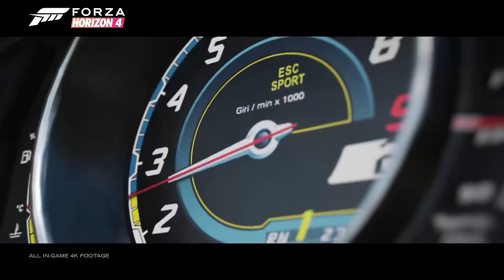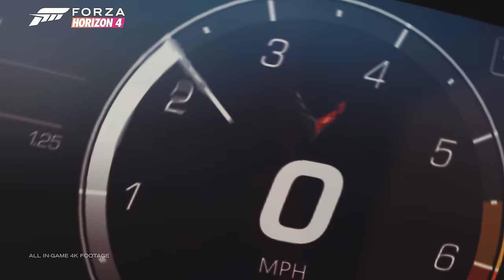Forza 2021 Year in Review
2021 was an incredible year thanks to Forza fans – from launching Forza Horizon 5 and introducing players to the vibrant and ever-evolving open world landscapes of Mexico to hosting our first ever community playtests in Forza Motorsport. To celebrate the holiday season and yet another year gone by, we’re looking back at everything that happened in the world of Forza throughout 2021. Let's ¡Go!